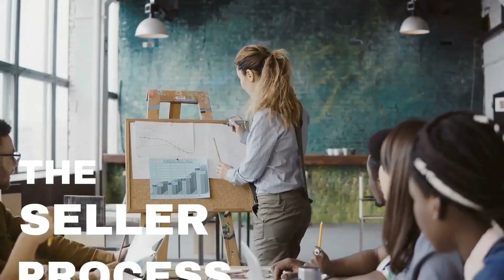How to Use Quizzes to Grow Your Audience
In today's e-commerce landscape, setting yourself apart and creating a memorable brand experience is more crucial than ever. One innovative strategy that's making waves, yet remains underutilized, is the creation of high-converting quizzes.

Join us in this episode of The Seller Process Podcast with Joe Reichsfeld, an e-commerce veteran with 40 years of experience, shares the importance of building a brand presence beyond Amazon and utilizing quizzes to reduce reliance on paid advertising, further underscoring the strategic value of quizzes in scaling e-commerce businesses.

Here's a breakdown of what to expect in this episode:

*The Power of Quizzes in E-commerce
*How to Create Effective Quizzes for Your Brand
*Exploring Advanced Marketing Strategies Beyond Quizzes
*Leveraging Forums for Niche Marketing
*Joe's Journey and Insights on E-commerce Success

Take advantage of the complementary episode resource: Download the "Quiz Funnel Ideas and Examples" by Joe Reichsfeld

About Joe Reichsfeld:

Joe Reichsfeld owned, managed and has been consulting for close to 40 years & in e-commerce since 1999 and has helped thousands of businesses selling on over 40 platforms around the world. He owns Ecommerce-optimizer.com and just launched Product-listings.ai which are his personal in-house tools that he is making available to sellers and marketers. He helps sellers become marketers that sell products enabling diversification, expansion and growth while building out sustainable brands.

Connect with Joe Reichsfeld…

Connect with Gianmarco!

Tools & Useful Resources

FBExcel — Best Automation Tools. FBAexcel offers powerful tools built entirely on Google Sheets to help you automate keyword research, PPC optimization, metrics tracking, and more. Sign up for free through the link below to get "Keyword Dominator"

Billo - Top Quality UGC videos - Our favorite place to create product videos for Amazon and social ads. It connects you with hundreds of video content creators that will shoot professional videos starting at 59$.